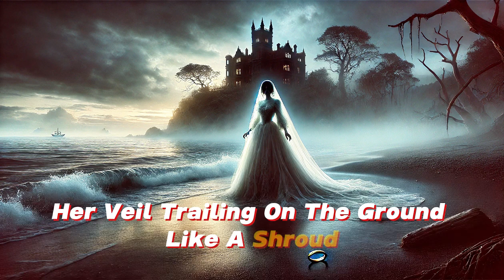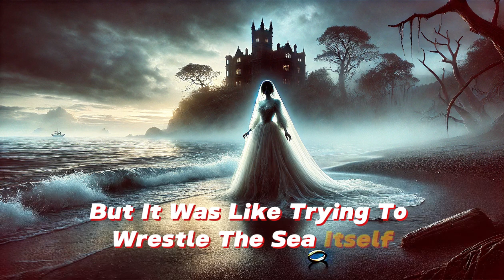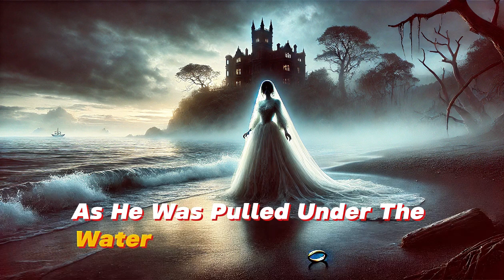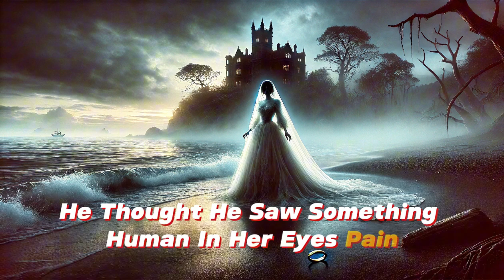The Drowned Bride A Haunting Tale of Lost Souls and Cursed Treasure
Sail into the eerie waters of Castaway Isle and uncover the chilling legend of The Drowned Bride! 🌊👻 In this 10-minute horror story, Captain Asher Blackwell and his crew aboard the Midnight Rose arrive at the infamous island in search of Lord Beaumont’s lost treasure. But they soon encounter something far more terrifying than gold—Eleanor Beaumont, the bride who vanished on her wedding night, taken by the sea in her gown. Her restless spirit roams the island, seeking vengeance on those who dare to disturb her eternal rest.

As Captain Blackwell and his men venture into the ruins of the old estate, they discover that some treasures are not meant to be found. Will they escape the wrath of the drowned bride, or join the countless souls trapped by her curse? 💍⚓

Perfect for fans of ghost stories, maritime legends, and supernatural horror, this tale will keep you on the edge of your seat. 🔔👻

Chapters: 0:00 Intro: The Legend of Castaway Isle
1:45 The Arrival at Castaway Isle
3:30 Exploring the Haunted Ruins
5:30 The Drowned Bride Appears
7:00 The Curse Unleashed
9:00 The Final Toll